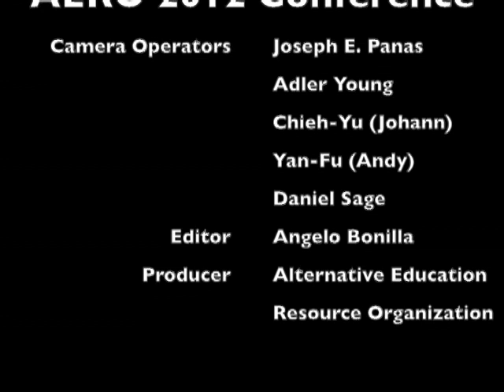Sir Ken Robinson: Building a Culture of Innovation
- Sir Ken Robinson delivers a brand new, insightful and entertaining talk to educators at the 9th Annual AERO Conference, "Finding the Catalyst for the Education Revolution."

Join educators, parents, and organizers who think outside the box

Come to the 10th annual AERO Conference: May 23-26, near New York City!